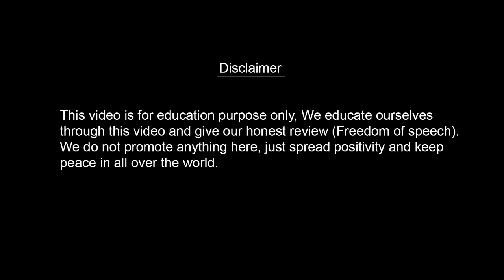Apna Paisa Kahan Kahan Kharch Karein || Mufti Tariq Masood || Reaction Wala Couple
Topic Covered
Apna Paisa Kahan Kahan Kharch Karein